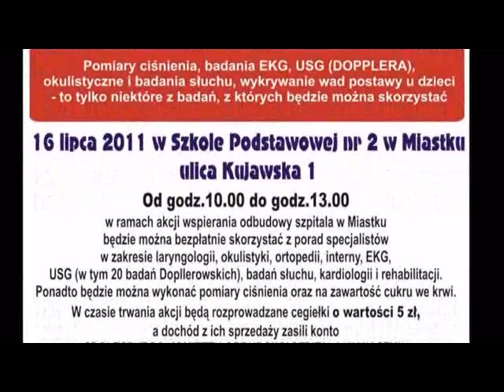Dni Miastka 2011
Główne wydarzenia Dni Miastka 2011